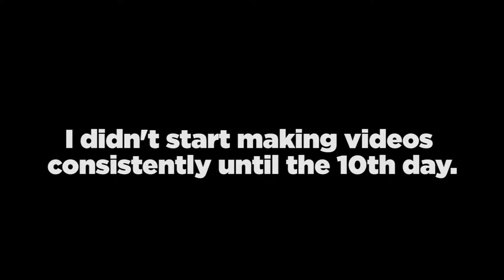Elegy For Industry